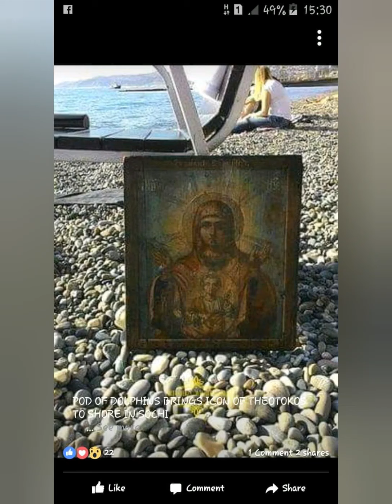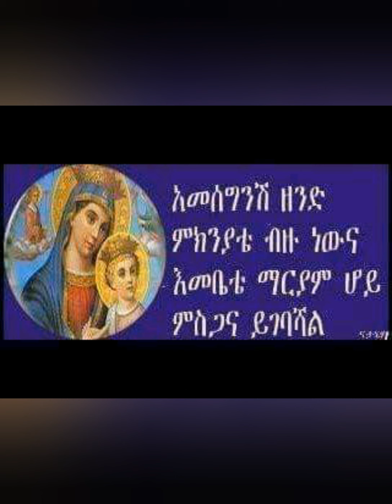እመቤቴ የአምላክ እናት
እመቤቴ የአምላክ እናት ላመስግንሽ ቀን ተለሊት